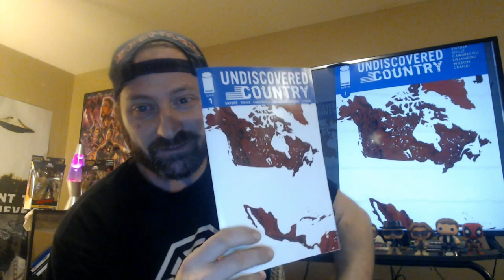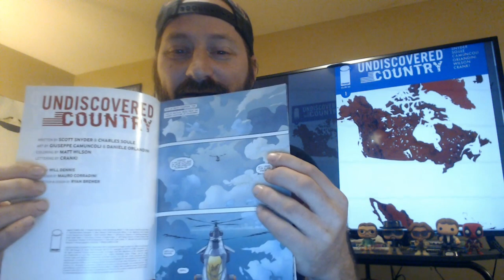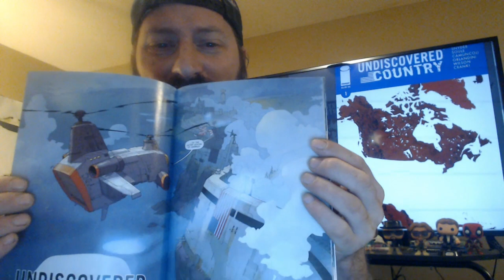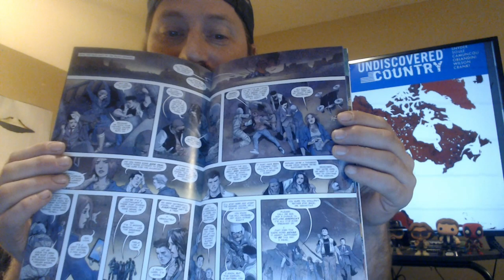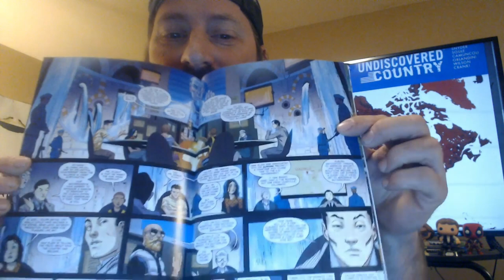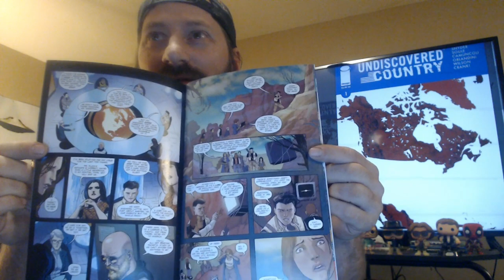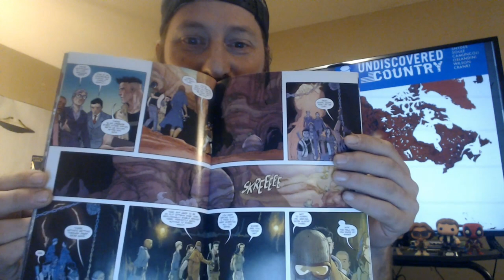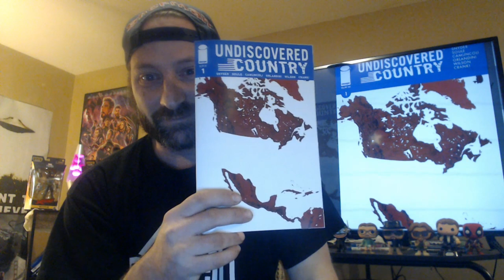Undiscovered Country #1 Comic Book Review-Snyder & Soule Brilliance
scott snyder and charles soule bring us a story of a closed off united states that is awesomesauce man it's one of the best comics i have read all year if you like stuff like mad max/saga/LOST/man in the high castle and other alternate history or dystopian future stories this will definitely fill that hole in your life. find me on twitter @reviews_gun